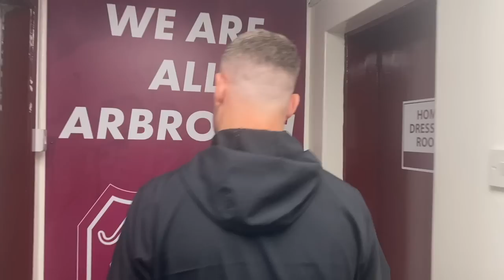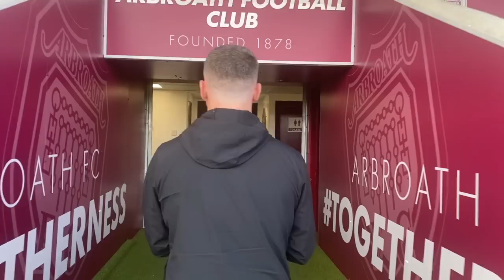Arbroath legend Bobby Linn explains why he's called time on his senior career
Arbroath star Bobby Linn has ended his illustrious 20-year senior playing career at the age of 37.

Linn has hung up his boots the top level after a decade at the Angus side, that saw him net 85 goals and make 111 assists in 377 appearances.

Here, he tells Courier Sport why he has made the decision to stop playing at senior level.